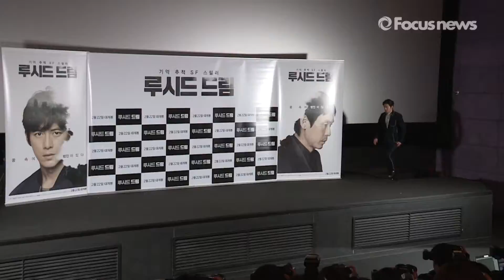'루시드 드림' 고수 "절박한 감정 유지 위해 끊임없이 노력해"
15일 오후 서울 성동구 왕십리 CGV에서 열린 영화 '루시드드림' 언론시사회에 참석한 배우 고수가 포토타임을 갖고 있다.